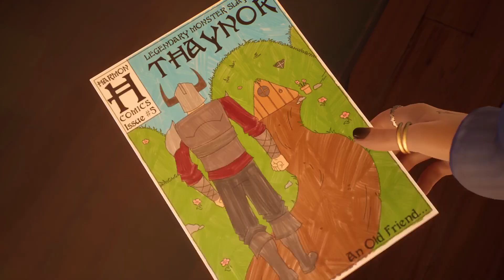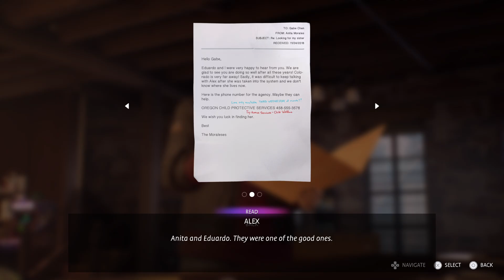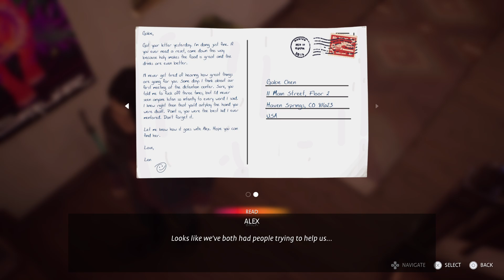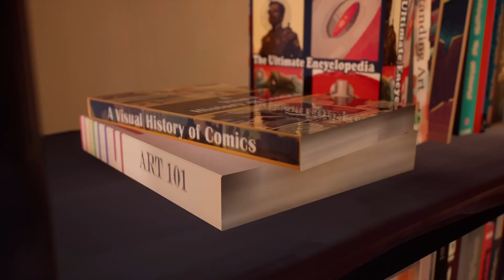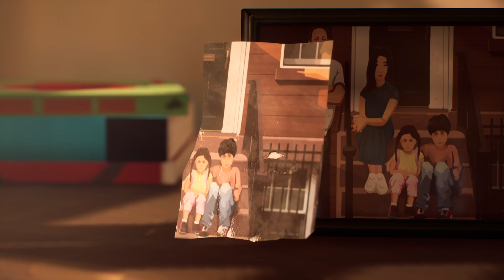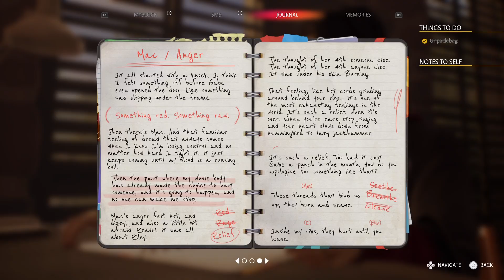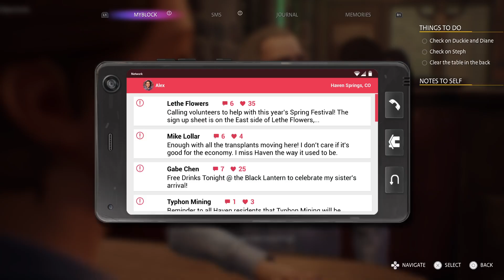Life is Strange: True Colors - Queen Saves Drake Chapter one